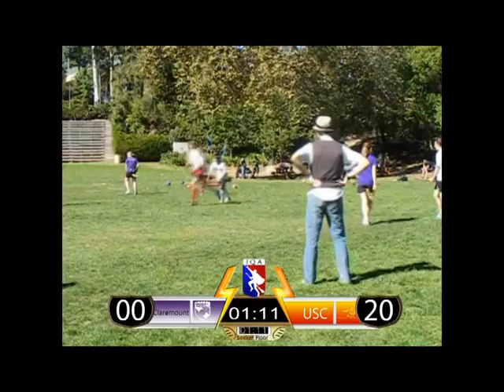USC vs Claremount Plums - Hollywood Bowl 2012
USC vs Claremount Plums

(Pool/Bracket Play)

Hollywood Bowl

for more information about the IQA (International Quidditch Association)